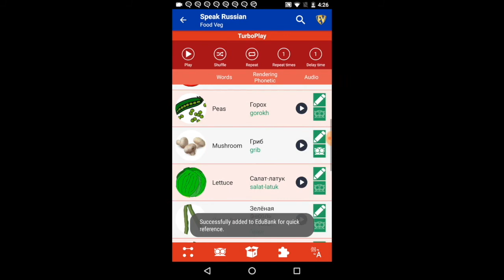Speak Russian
Learn Russian from German,Turkish,Finnish & 8 more languages.